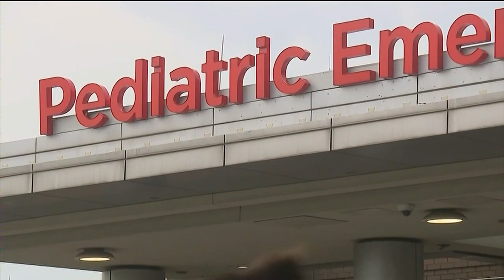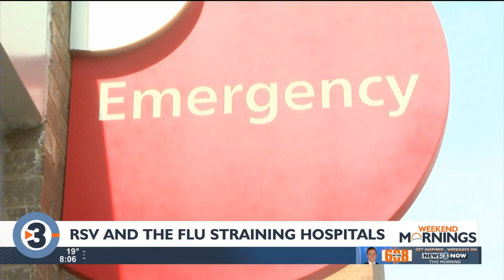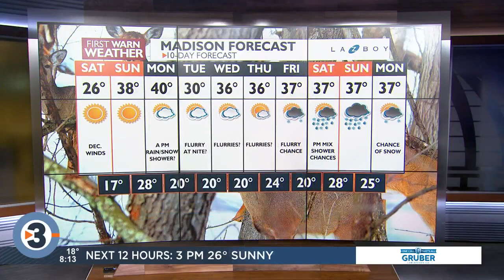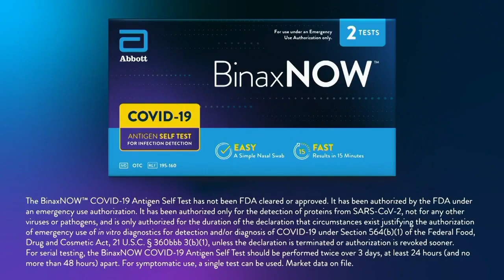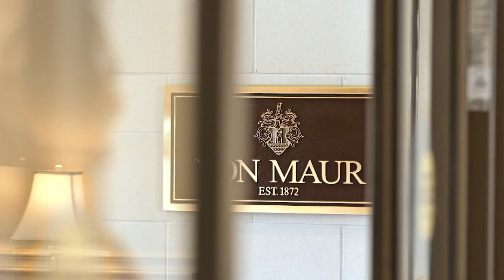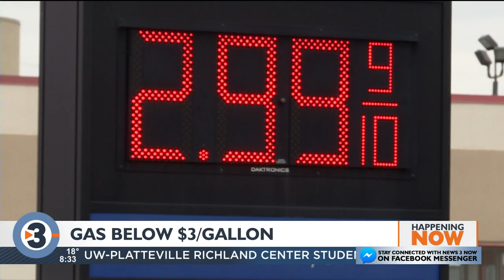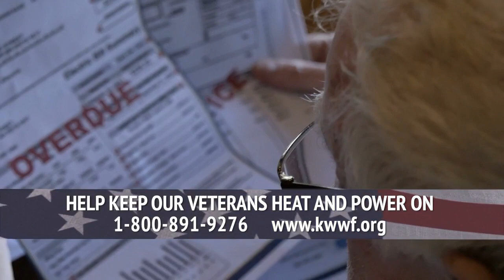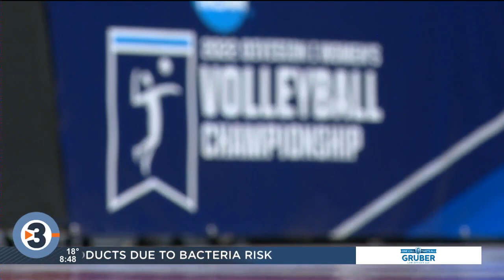Weekend Mornings: November 3, 2022